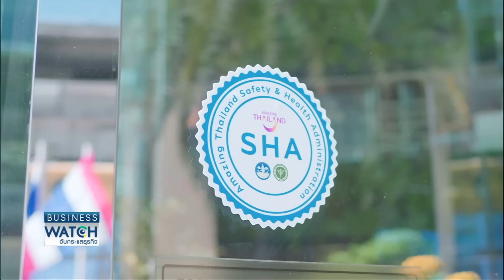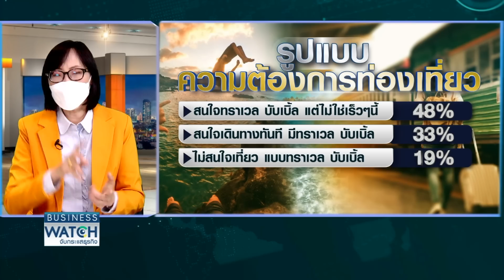ร้านอาหารมึนต้องขอ SHA ก่อนขายเหล้า-เบียร์ | BUSINESS WATCH | 07-11-2564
เปิดประเทศคึกคักต่างชาติแห่เข้าไทย ร้านอาหารพื้นที่สีฟ้า 4 จังหวัดยังสับสนขายแอลกอฮอลล์ได้ต้องมีเครื่องหมาย SHA เท่านั้น ลุ้น 2 เดือนสร้างรายได้ไม่ต่ำกว่า 2 พันล้านบาท ขณะที่ตลาดสินค้าแบรนด์เนมยังขายดีสวนกระแสโควิด

facebook live : TNN LIVE
Line : @TNNONLINE
Youtube Official : TNNONLINE